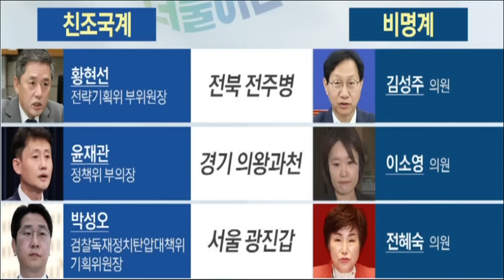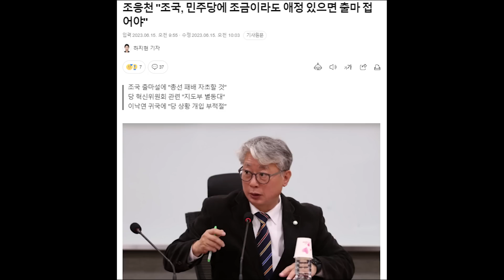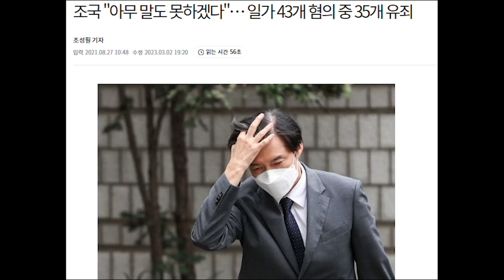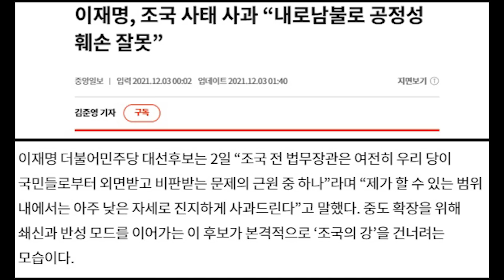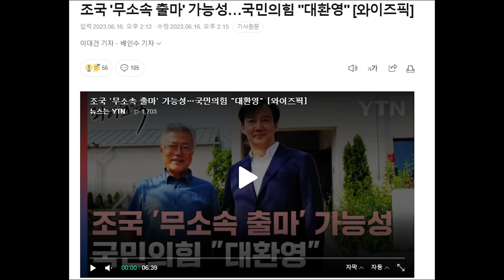조국 패거리들까지 출마 소식에 민주당 미칠 지경...한숨